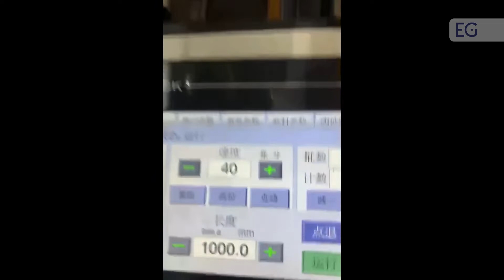Оборудование для поперечной резки рулонного материала XD-H1400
Предлагаем вашему вниманию видео работы оборудования для поперечной резки рулонного материала XD-H1400. С полным описанием и характеристиками вы можете ознакомится, посетив наш сайт